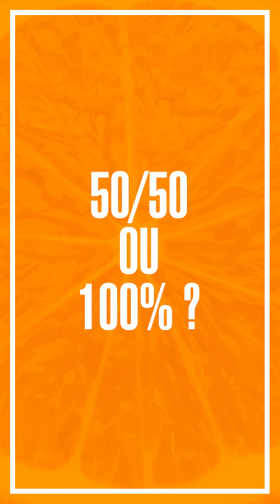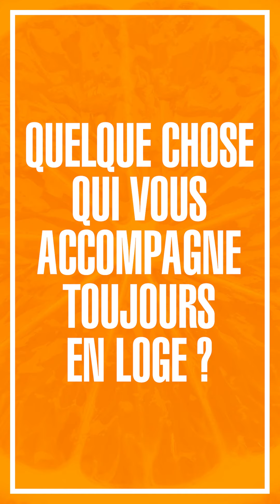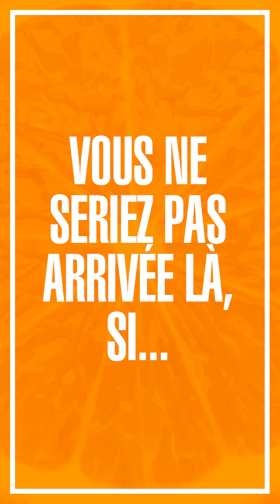INTERVIEW MANDARINE - Julie Gayet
Nous avons tous nos petits secrets, nous avons tous un avis sur la question... et les questions des Interviews Mandarine sont souvent un casse-tête pour les invités.

Et les mandarines dans tout ça ? C’est la “touche” TNN directement liée à nos “mandarines” (projecteur de lumière spécifique au théâtre), le tout enregistré dans un studio créé sur mesure !

Réalisation - Théâtre National de Nice